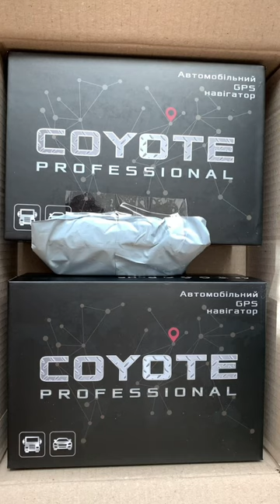COYOTE 820 TORR PRO отправка в Познань PL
Я всегда он-лайн - инстаграм, фейсбук.